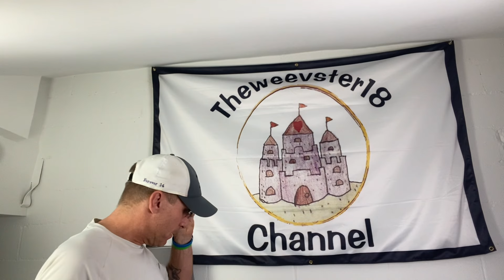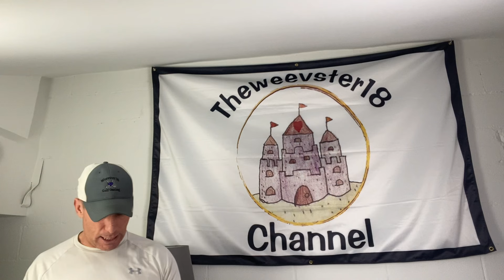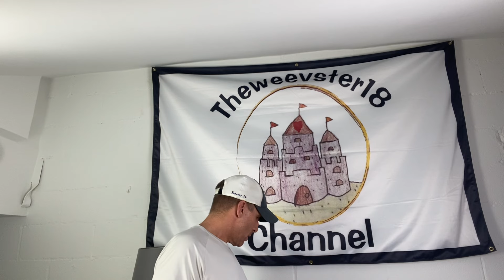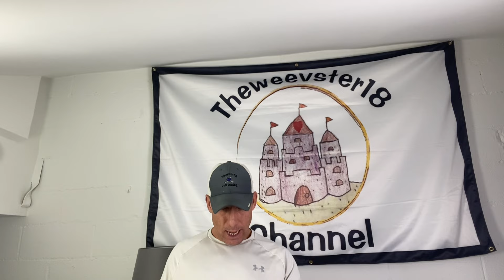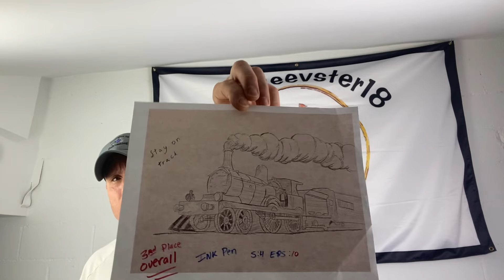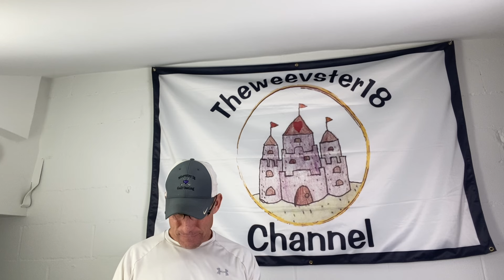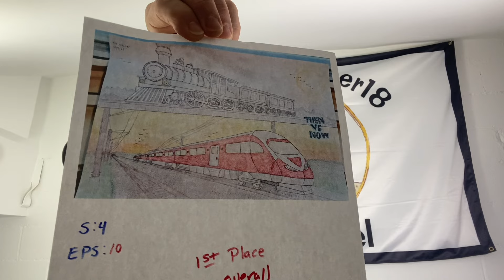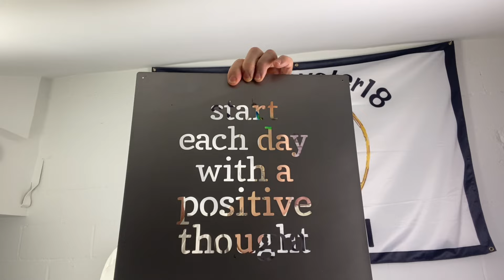S:4 EPS: 16. Happy New Year 2024! Motivation. And the finalist for the 2023 art contest!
Send drawing to my email at

Theweevster18.com

Thank you all for participating in the art contest of 2023!! You are all winners!! Congrats to the top 3!! I wish nothing but the best for you, your families, and friends in 2024!!